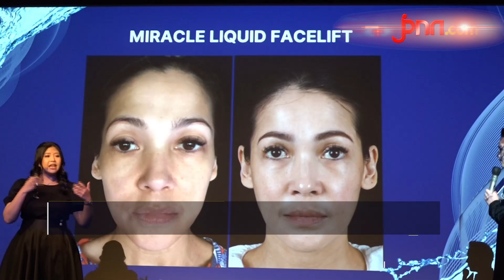Dikembangkan Selama 28 Tahun, Miracle AI Resmi Diluncurkan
Miracle meluncurkan MIRACLE AI - Architectural Intelligence, yang merupakan teknik kunci untuk pembentukan wajah. Teknik ini dikembangkan dari pengalaman selama 28 tahun Miracle.